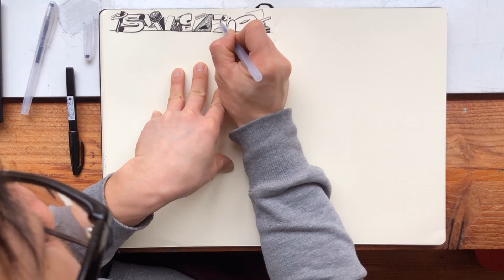Freestyle Sketchbook Session 04 "Failing is your best friend" by Ismilealot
4th Session of the Sketchbook Making mistakes and failing, in my opinion, is something that should be celebrated and encouraged. It was a difficult lesson that I had to learn on my own. Making any form of mistake was frowned upon in my family. I was constantly worried that I might make a mistake. Even when I was just filling a glass with milk. I was so terrified that every time I tried to pour milk into the glass, some milk spilled outside the glass. When I initially started drawing in sketchbooks 20 years ago, I believed that each page should be attractive so that I could show it to someone at the end. However, it put a lot of pressure on me to only do completed drawings. I'd create a tiny sketch on one page and then take it out of the book because I didn't like it because I was afraid of failing.
I was irritated with myself at one point, and it took me a long time to figure out what the phrase "Sketching" meant.
I convinced myself at one point that my sketchbook was my personal playground, and that on playgrounds, falling and playing are encouraged.
Skateboarding has also taught me the significance of falling and failing.
Only by practicing a trick a thousand times will you be able to master it.
And each skater has his or her own style of skating.
I'm not sure if this makes sense.

However, I do hope you enjoy the video.